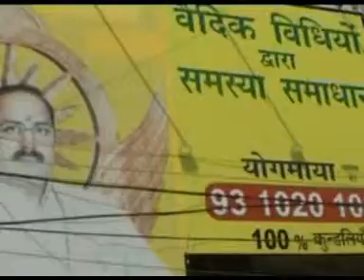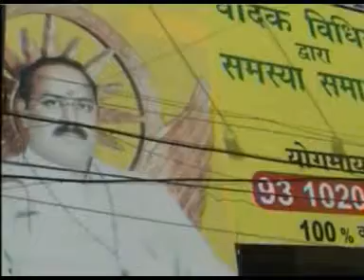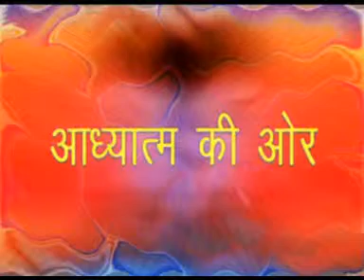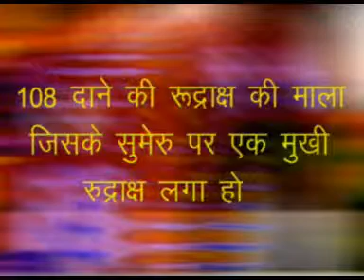Om shri maha ganesh Yantra.DAT